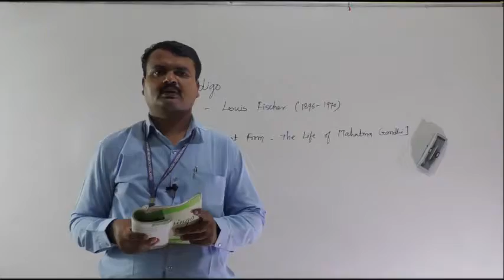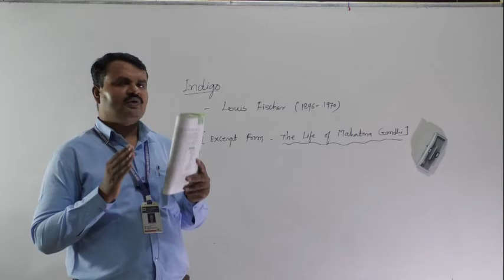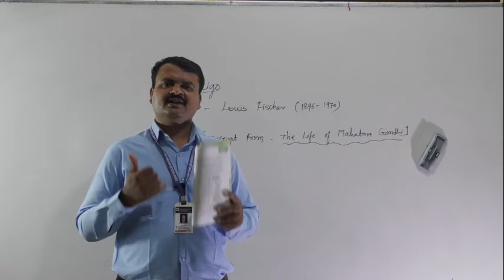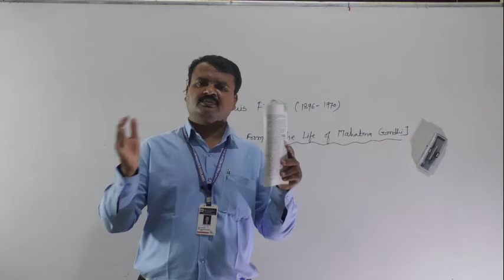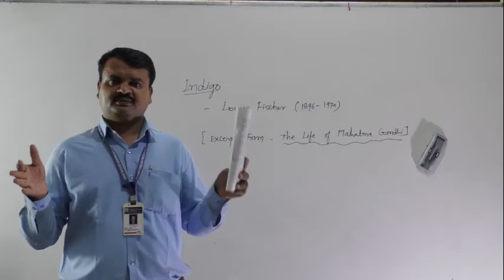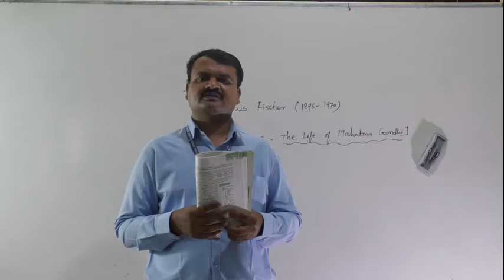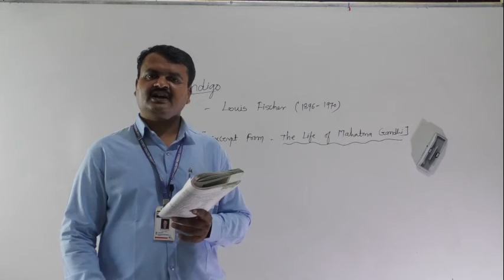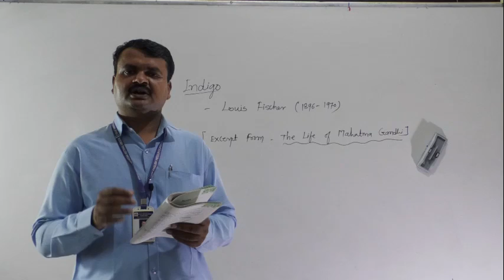INDIGO PART 1